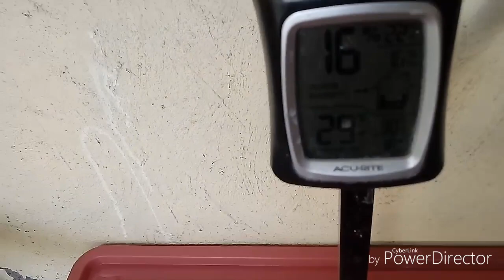Como hacer una sepa inicial de microgusano.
Espero que les sirva esta pequeña imformacion lars todos ustedes saludos.

No olvides.
Darle like
Comparte
Y comenta.

Gracias acuarofilos.